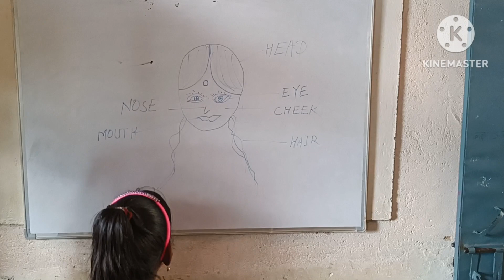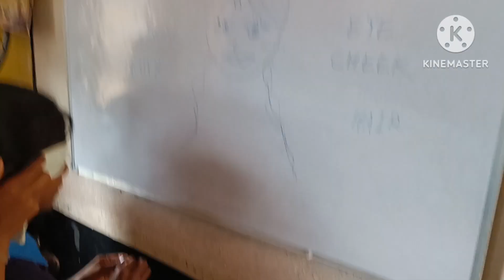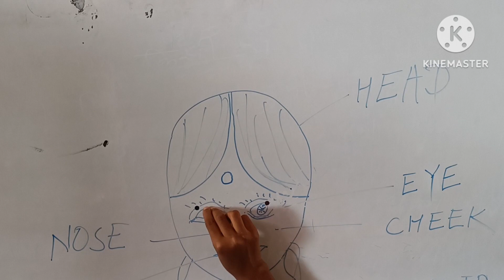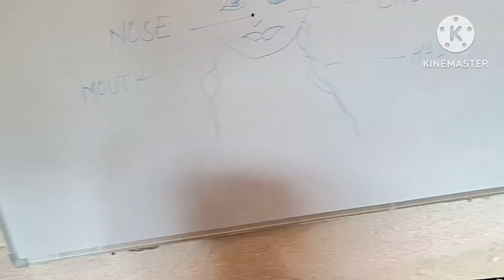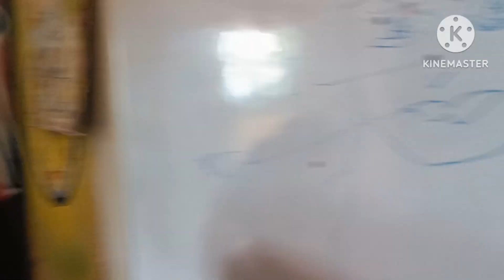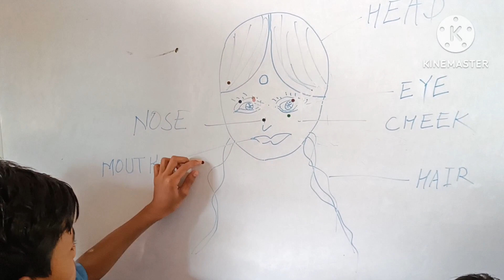SAFE SATURDAY | SURAKSHIT SHANIWAR | KIDS GAME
LEARN WITH FUN
KIDS GAME
BASTARAHIT DIWAS PAR KHEL
KHEL GATIVIDHIYAN
PATHSHALA
PATHSHALA SURAJ TIWARI
SURAJ TIWARI PATHSHALA
EDUCATION
SURAKSHIT SHANIVAR
CLASSROOM WITH FUN AND LEARN
only fun and masti
masti ki kaksha
classroom activity
game of concentration
concentration game
surakshit khel
new youtube video
viral video
amazing video